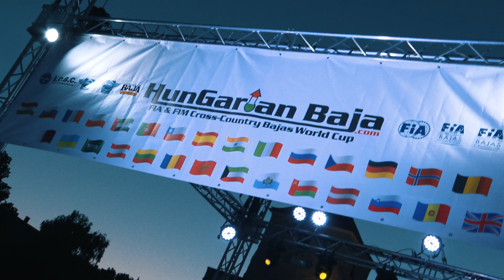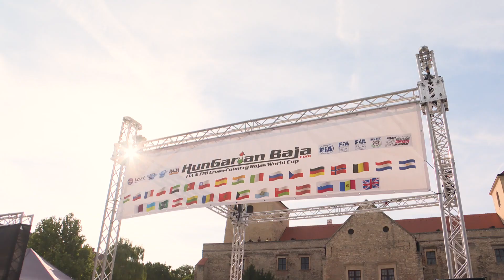باها المجر | الملخص الكامل | البطل السعودي يزيد الراجحي يدخل تاريخ كأس العالم للراليات الصحراوية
أنهى يزيد الراجحي ظهوره الأول في باها المجر، سادس جولات كأس العالم للراليات الصحراوية القصيرة “الكروس كانتري باها” من الـ FiA بتوقيت إجمالي قدره 4:56:28 وهو نفس التوقيت الذي حققه أقرب منافسيه في الباها، البولندي كريستوف هولوزيتش بعد 454 كيلومترًا من الإثارة التنافسية على سبعة أقسام انتقائية ويعتبر هذا التعادل بالتوقيت الإجمالي هو الأول في تاريخ كأس العالم للراليات الصحراوية.

وينص القانون الرياضي للراليات الصحراوية أنه “في حال حدوث تعادل في إحدى الجولات، فإن المتسابق الذي يسجل أسرع وقت في المرحلة الانتقائية الأولى بحيث ان لا تكون مرحلة تأهيلية، سيصبح الفائز بالرالي”

وبعد اجتماع مطول من اللجنة التحكيمية، حُرم يزيد الراجحي من الفوز في المركز الأول بالرغم من تحقيقه أسرع توقيت في المرحلة الانتقائية الأولى وذلك بسبب أنها كانت مرحلة تأهيلية في نفس الوقت لينهي بذلك الرالي وصيفاً.

وقال سفير رياضة المحركات السعودية يزيد الراجحي بعد إنهائه الباها قائلاً: ” كانت هذه منافستي الأولى في المجر، وكانت مليئة بالتحديات والصراع المثير حتى نهاية الباها بمستوي عالي مع الغريم البولندي، قمت بتهنئته شخصياً فلقد قاد كريستوف قيادة رائعة، لقد فزنا معاً”

“لقد بذلنا كل ما في وسعنا وفزنا ولكن القانون لم يكن بجانبنا، والأهم من كل هذا صنعنا التاريخ بالتواقيت المتعادلة في كأس العالم للراليات الصحراوية”

ووجه الراجحي الشكر الخاص للشريك الاستراتيجي والوكيل الحصري لشركة تويوتا اليابانية العالمية للسيارات في المملكة العربية السعودية، شركة عبد اللطيف جميل للسيارات على دعمهم ورعايتهم له في مشاركاته في الراليات العالمية والإقليمية.

ومن جانبه قال مساعد يزيد، مايكل اور: “كان سباقاً جيداً، ولكن في نفس الوقت اشعر بالاستياء لأن التوقيت الإجمالي لم يحسمنا، بعد تعادلنا في عدد الساعات والدقائق والثواني مع منافسنا، ولكننا صنعنا التاريخ في كأس العالم للراليات الصحراوية”

سعداء بالعمل الذي قمنا به، وبالسرعة التي نحظى بها، نتطلع قدماً للسباق القادم”